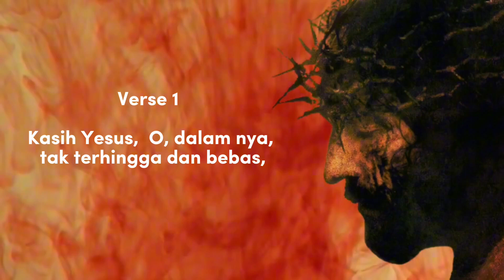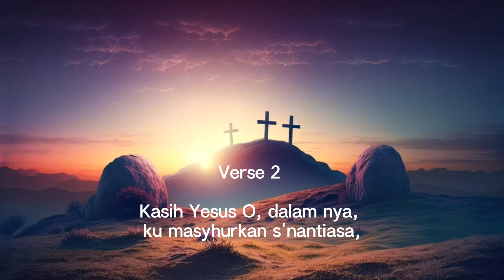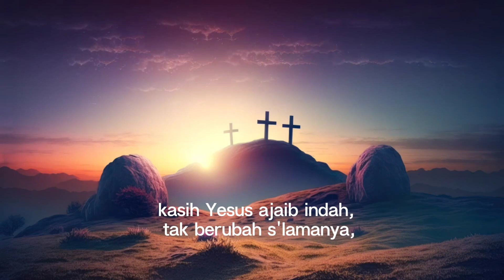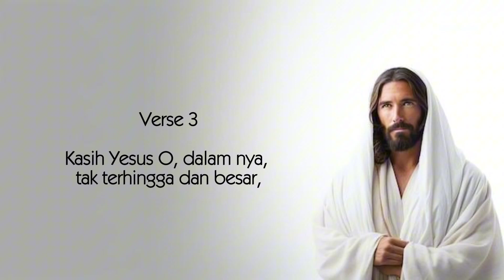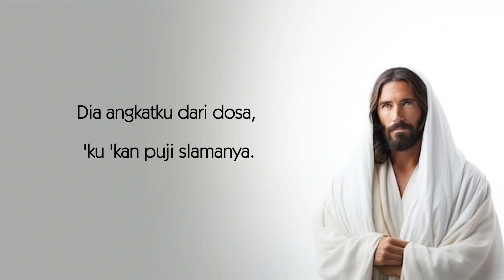KPPK 78. Kasih Yesus yang Dalam (O the Deep, Deep Love of Jesus) Samuel T. Francis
Shalom...

Kidung Puji Pujian Kristen dalam bentuk Video Lirik ini dibuat sebagai bentuk pembelajaran serta untuk memperkenalkan lagu-lagu Hymn bagi generasi Milenial dan menolong mereka dalam melestarikan lagu  tersebut dalam ibadah Kristiani dan dalam pelayanan Gerejawi, jika Anda diberkati silahkan support dengan SUBSCRIBE, LIKE, COMMENT and SHARE video ini kepada yang lain. Smoga bermanfaat. Tuhan Yesus memberkati. 🙏🏼😇💖

KPPK 78. Kasih Yesus yang Dalam

Samuel Trevor Francis

Thomas J. Williams

EBENEZER

1=G

4/4

 1: Kasih Yesus,

    O, dalam nya, tak terhingga dan bebas,

    bagai g'lombang lautan besar, meliputi diriku.

    Kau curahkan, Kau limpahkan, diriku dengan kasih-Mu.

    Pimpin daku, s'panjang hidup, sampai sorga yang teduh.

 2: Kasih Yesus,

    O, dalam nya, ku masyhurkan s'nantiasa,

    kasih Yesus ajaib indah, tak berubah s'lamanya,

    Ia menilik, dan datanglah, 'tuk s'lamatkan diriku.

    Ia berdoa, untuk aku, dari takhta yang mulia.

 3: Kasih Yesus,

    O, dalam nya, tak terhingga dan besar,

    melebihi, lautan besar,

    'ku berteduh amanlah. Lebih dalam,

    lebih tinggi, lebih luas dari s'mua.

    Dia angkatku dari dosa, 'ku 'kan puji slamanya.

Please Support and give Credit for the Channel, Thank you🙏

O,thedeep,deeploveofJesus